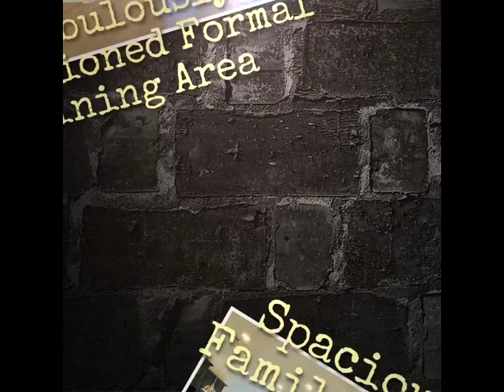Perry Homes Plan 2784w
Open one-story design. Formal dining room. Spacious family room. Kitchen has island with built-in seating space and walk-in pantry. Garden tub, separate glass-enclosed shower, double sinks and walk-in closet in the master bath. Guest suite. Abundant storage space. Game room and media room. Covered backyard patio. Two-car garage.